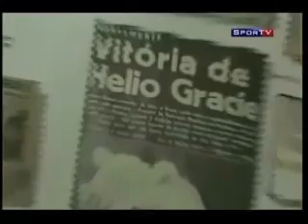BRAZILIAN JIUJITSU- HELIO GRACIE